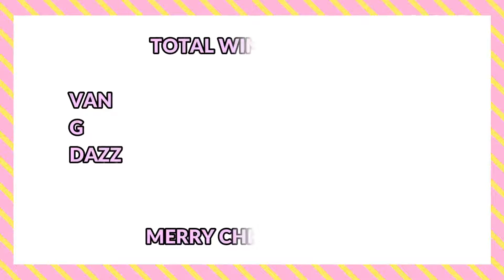MONEY PONG GAME (NAKUHA ANG JACKPOT!!!!) I CHRISTMAS GAME 2021 PART 2/4